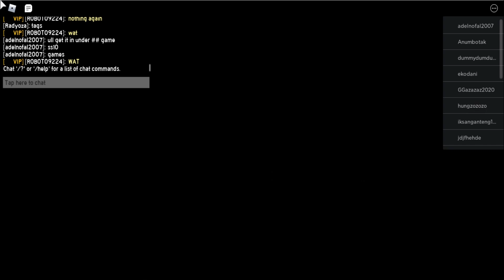Roblox Anime Fighting Simulator SWORD STYLES New & Working Codes June 2020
Codes for Chikara in Roblox Anime Fighting Simulator.
New & Working codes June 2020.